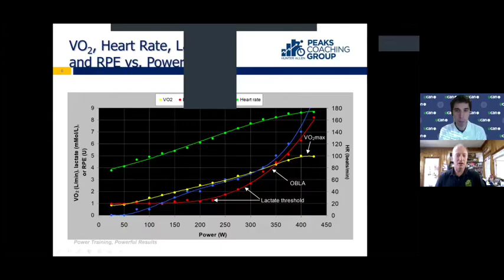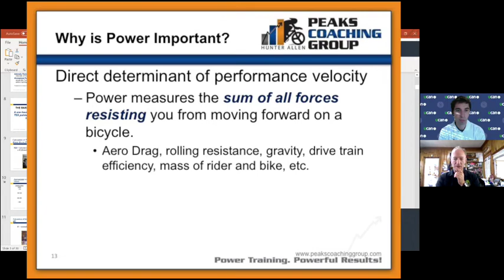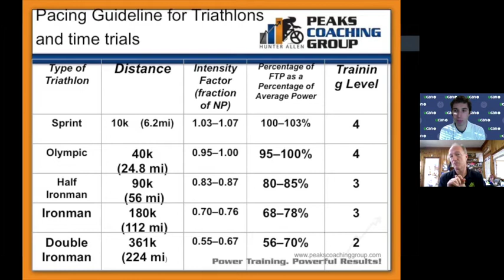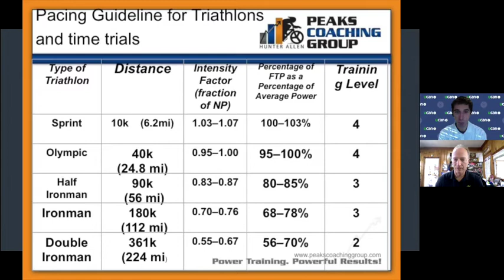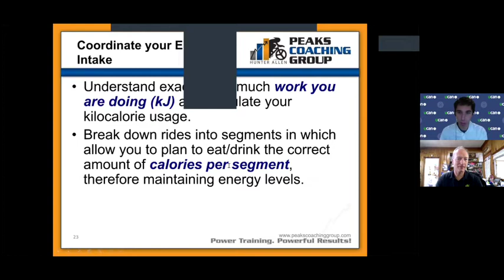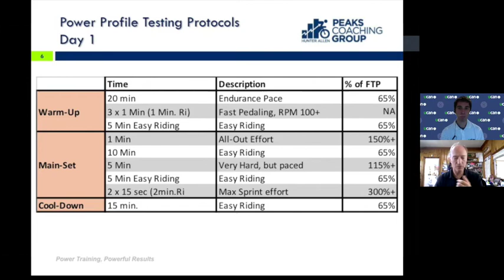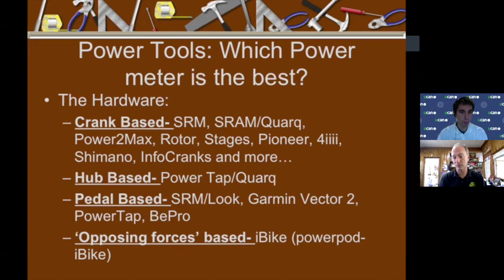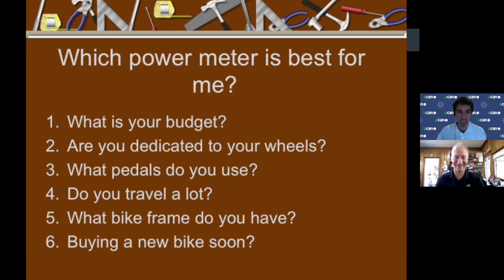Power Meters with Hunter Allen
Join this event with the Legendary Hunter Allen to explore power meters. What are they and how do they differ from other training tools? How can a power meter take your training and racing to the next level? Hunter's knowledge on the topic is sought after world-wide, and Felt and UCAN have brought him to you for this 45 minute event.